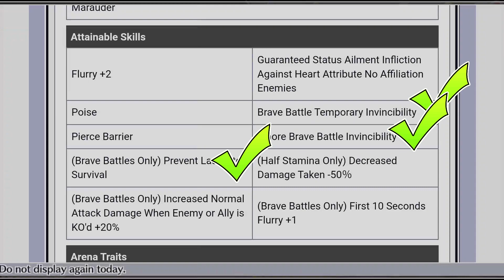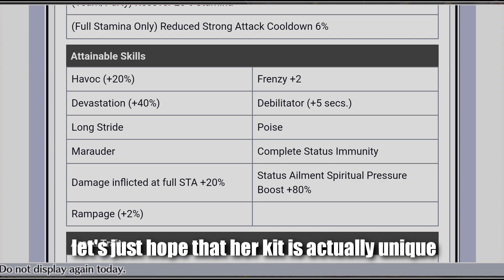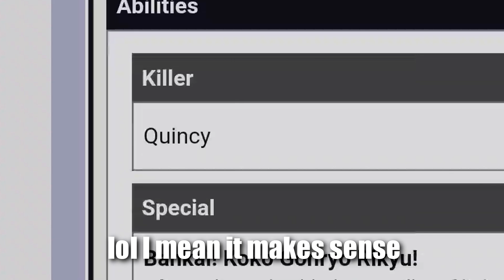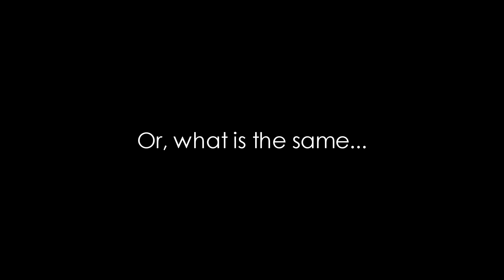𝙇𝙤𝙤𝙠𝙞𝙣𝙜 𝙛𝙞𝙣𝙚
it's almost time bby

Hi! I'm Edward. I create Bleach Brave Souls low-quality content.
Or liking the video...
or disliking it if you hate it...
or leaving a comment...

The Music:
- Yu-Gi-Oh! 5D's Tag Force 4 - Urban Grooves
- One Piece Pirate Warriors 3 - TRAJECTORY OF ADVENTURE
- Persona 5 - The Poem of Everyone’s Souls
- Gran Turismo 3 - Take a Break

Outro:
- Blue Archive - Alkaline Tears